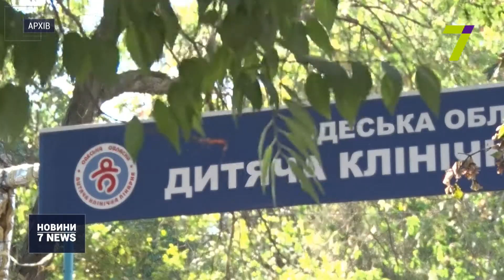Школяр забрався на потяг заради селфі: у нього 40 % опіків тіла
Сорок відсотків опіків поверхні тіла отримав 14-річний юнак, що виліз на потяг, аби сфотографуватися. Його вдарило струмом.

Хлопець перебуває у вкрай важкому стані у лікарні. Також у нього виявили опіки верхніх дихальних шляхів. Дитина забезпечена усіма необхідними медикаментами.

«Наиболее неблагоприятное поражение — это поражение верхних дыхательных путей, то есть в сочетании с поражением 40 % поверхности тела. Считайте, ребенок уже вторые сутки в состоянии шока. Это крайне тяжелое состояние», — повідомила директор департаменту охорони здоров’я ОМР Олена Якименко.

«Разъяснительные беседы проводятся регулярно. Тем не менее без объединения усилий родителей и педагогов, я на этом акцентирую, эффекта не будет. Дети убеждены в силу подростковой уверенности, что с ними ничего плохого не произойдет. И вот такая самонадеянность приводит к трагедиям», — зазначила директор департаменту освіти та науки Одеської міськради Олена Буйневич.